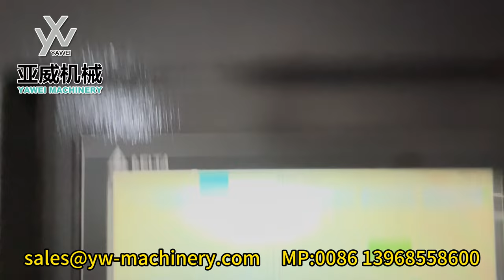Initial Test of 8 cavity YW-LV8 PET Blow Moulding Machine with continuous heating and variable pitch